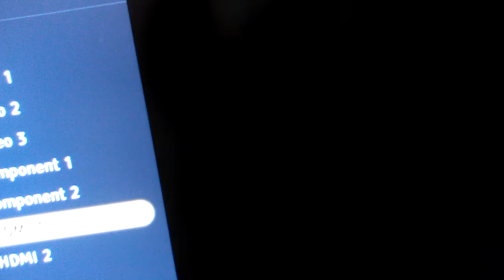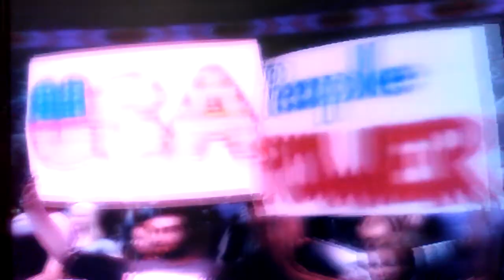😎all night with kip ty all